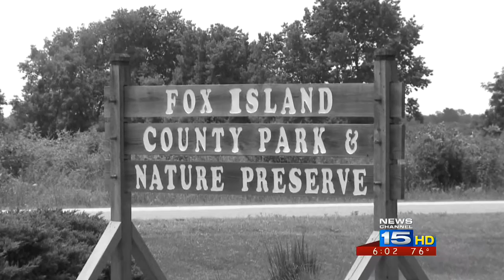3-year-old rescued from Fox Island lake dies in hospital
3-year-old rescued from Fox Island lake dies in hospital